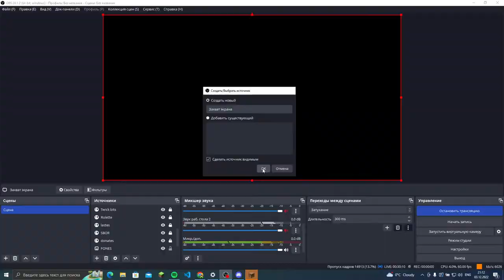showing heels doing your tasks!